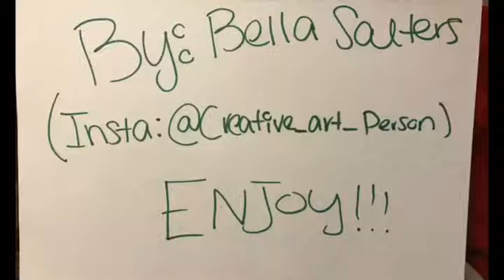Brendon and Sarah Urie drawing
2017, video